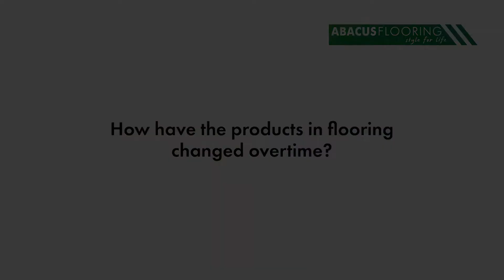How have the products changed over time?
Listen to Ted Wolski, founder of Abacus Flooring, share how the products used in the timber floor finishing industry have changed since he first got involved. As part of our Founder Series, Ted's passion for the industry and its evolution is evident.

Looking for a refreshed or new look for your timber floor? Get in contact with Abacus Flooring today.